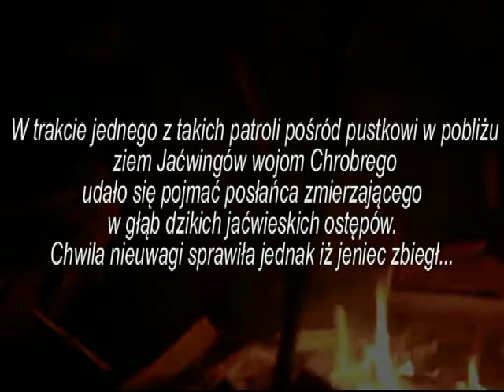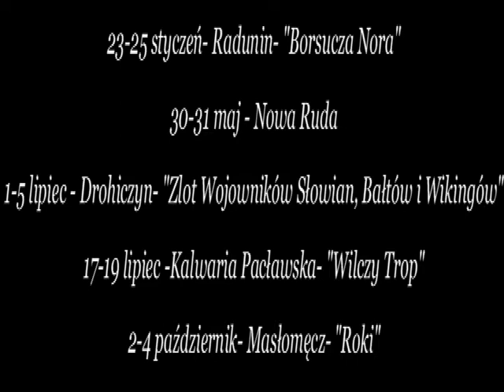Borsucza Nora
23-25 styczeń- Radunin- "Borsucza Nora"

 30-31 maj - Nowa Ruda

 1-5 lipiec - Drohiczyn- "Zlot Wojowników Słowian, Bałtów i Wikingów"

 17-19 lipiec -Kalwaria Pacławska- "Wilczy Trop"

 2-4 październik- Masłomęcz- "Roki"